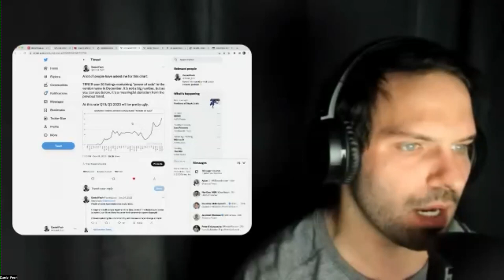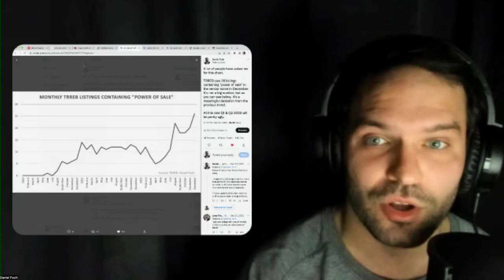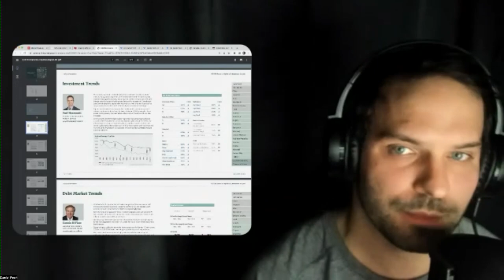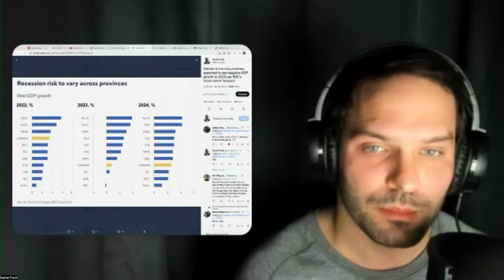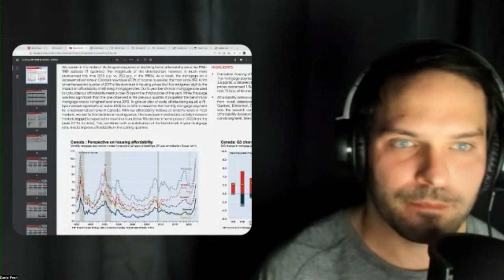Crystal Ball with Ron Butler, Jordon Scrinko and Dan Foch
Dan Foch, Ron Butler and Jordon Scrinko on the Crystal Ball for 2023.   Thank you to all who attended!